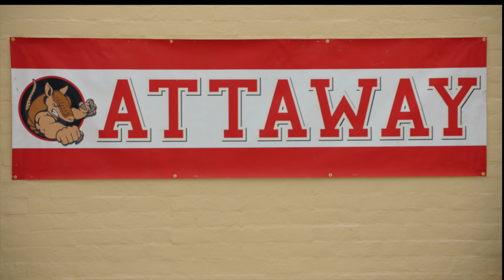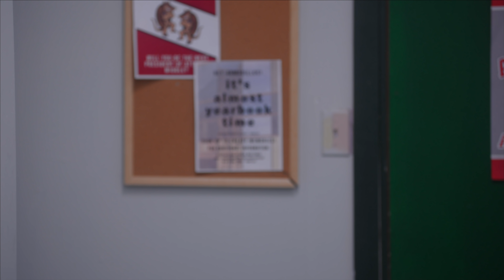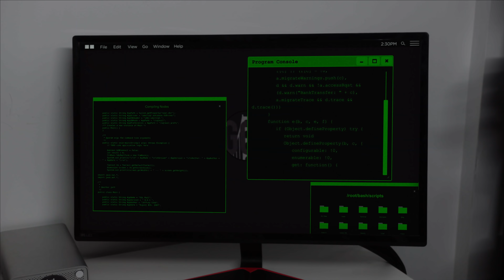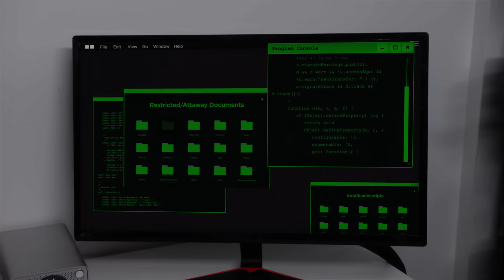CHICKEN GIRLS | Season 9 | Ep. 5: “The Break In”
Harmony starts to worry about Coach Coop as Leyla takes her investigation to the next level.

0:00 - Walker and Leyla take on the Golden Gate Data Factory
6:36 - Harmony learns the truth behind Coach Coop’s calls
7:41 - Bel designs merch for the soccer team